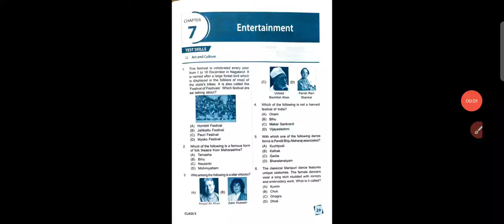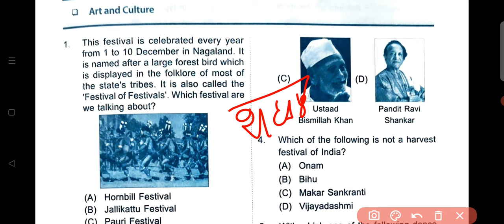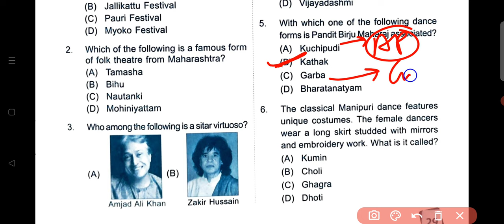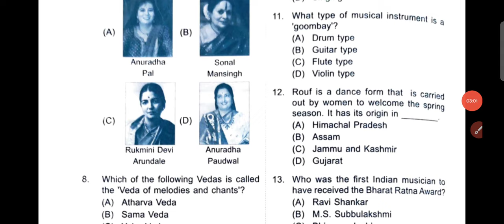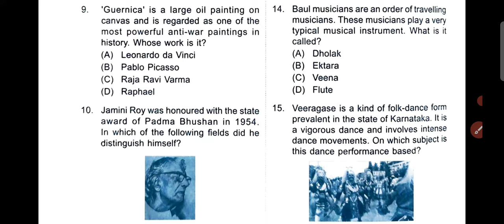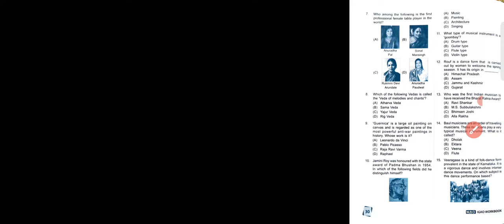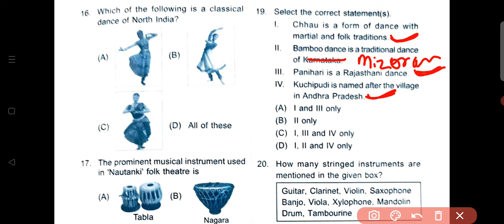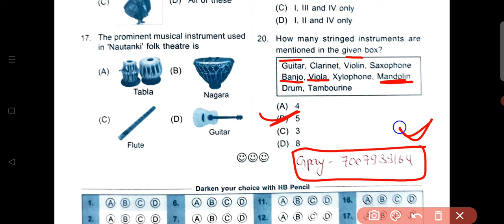IGKO | General Knowledge Olympiad | Class - 5 | C - 7 | Entertainment | By - Sudhir Sir